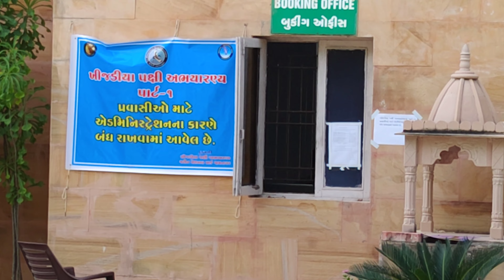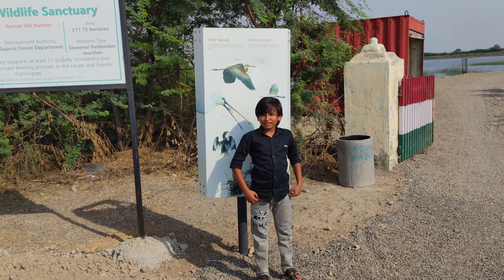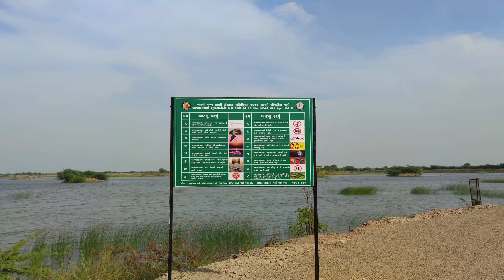Vansh in Khijadiya Pakshi Abhiyaran